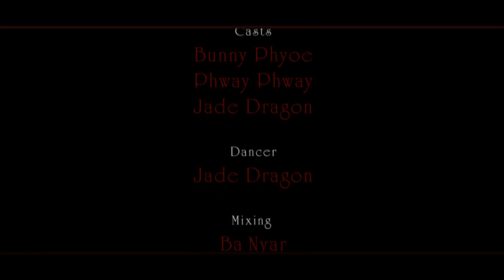Stay With Me - Bunny Phyoe (Promo MTV)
Stay With Me ( Offical MTV Promo)
-Bunny Phyoe